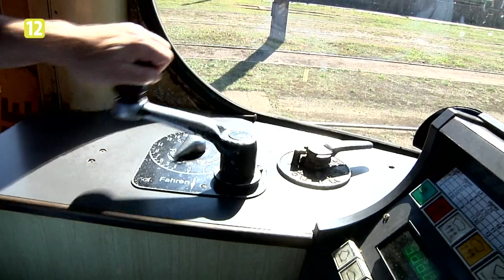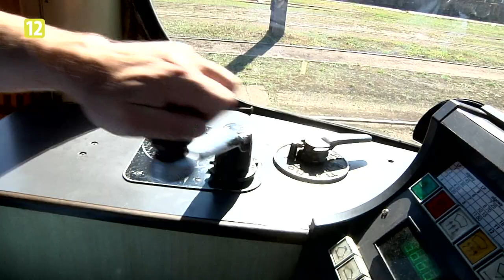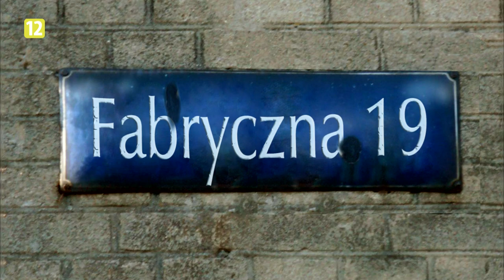Fabryczna 19 - Wiesław Hermanowicz, Krzysztof Haor, zespół PARANOJA